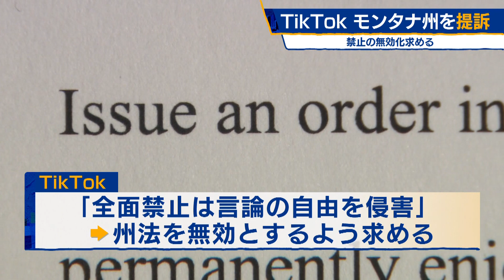ＴｉｋＴｏｋ モンタナ州を提訴 禁止の無効化求める【モーサテ】（2023年5月23日）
中国系の動画投稿アプリ「ＴｉｋＴｏｋ」は22日、アメリカ西部モンタナ州の司法長官を連邦裁判所に提訴しました。モンタナ州では先週、州内でＴｉｋＴｏｋのダウンロードを全面的に禁止する州法が成立していて、来年１月に施行される予定です。ＴｉｋＴｏｋは訴状で、アプリの全面禁止はアメリカが憲法で保障する「言論の自由」を侵害するなどと主張し、州法を無効とするよう求めています。